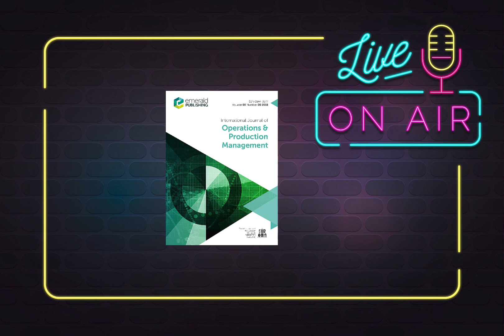Episode #3 - A conversation on supply chain risk and resilience research with Andreas Wieland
The podcast discusses the main trends in Risk and Resilience Research in Supply Chain and Operations Management.
The hosts of the podcasts are Andrea Patrucco and Oznur Yurt.
The Guest Speakers of this episode is:

Andreas Wieland, Copenhagen Business School
Co-Editor-in-Chief, Journal of Supply Chain Management
Guest Editor of the Special Issue "Rethinking Resilience in Today's Complex, Interconnected World: Linking Supply Chain Resilience Research with Other Disciplines"